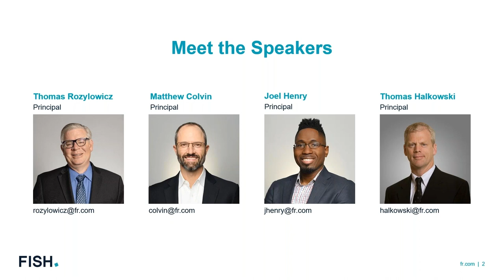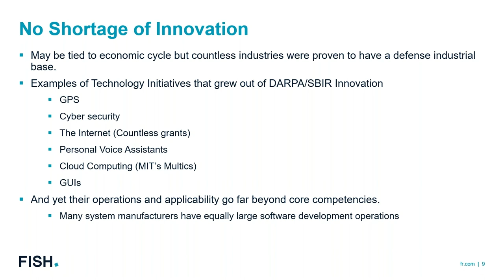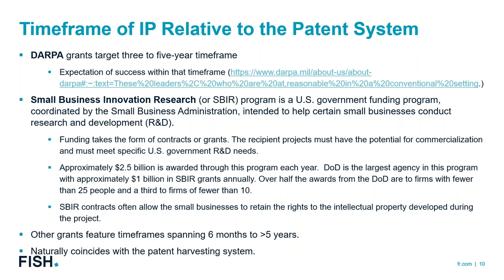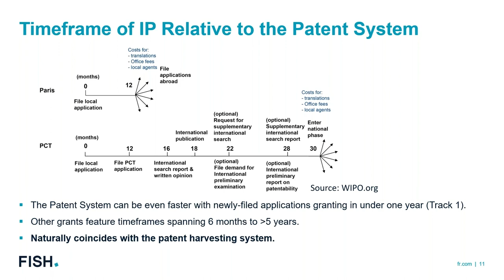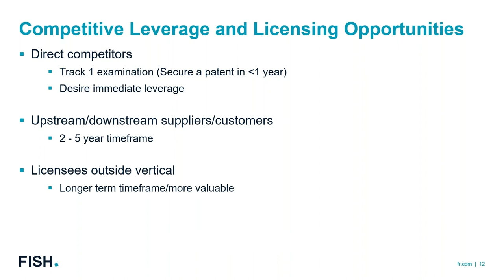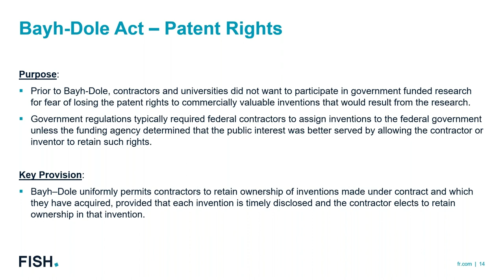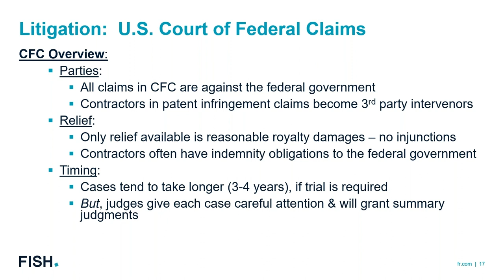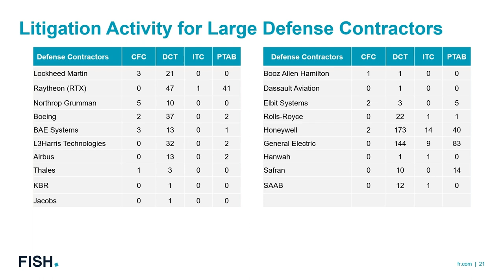Webinar | Intellectual Property Protection for Defense Contractors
There is no shortage of innovation among defense contractors, with equipment and technology steadily increasing in complexity and countless industries being proven to have a defense industrial base. Nevertheless, intellectual property protection is an often-overlooked concern for contractors. While obtaining and enforcing IP rights in the defense industry come with unique challenges, defense contractors should not forego the competitive advantages such assets can deliver.

On November 16, join Principals Matt Colvin, Joel Henry, Tom Rozylowicz, and Tom Halkowski for a discussion of IP protection in the defense industry. Topics will include:

- IP perceptions and challenges in the defense industry
- An overview of IP litigation in the U.S. Court of Federal Claims and U.S. District Courts
- IP monetization strategies
- Remedies for IP infringement​